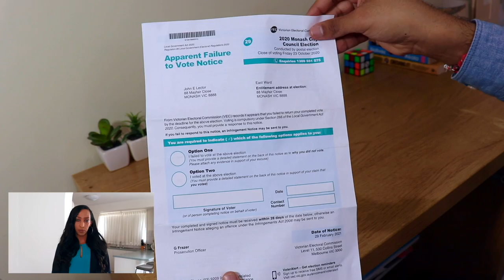How to respond to an Apparent Failure to Vote Notice (Amharic)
VEC Democracy Ambassador Winta explains in Amharic how to respond to an Apparent Failure To Vote Notice. It’s important to respond to us if you receive this notice.